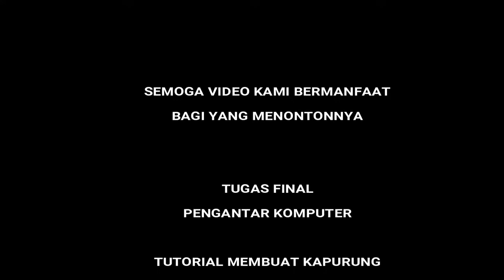Cara Membuat Kapurung Ala Anak Kos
Cara membuat kapurung simple atau sederhana ala anak kos2an hehehehe